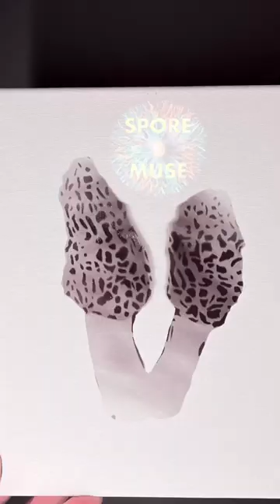Morel mushroom spore print stencil art.